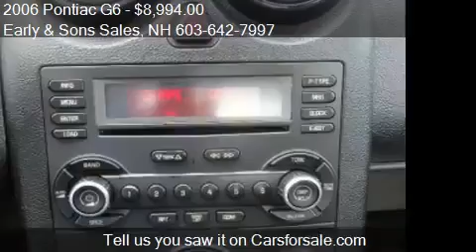Mint Wheels Has To Go USA Canada